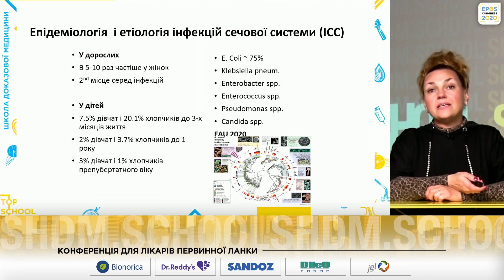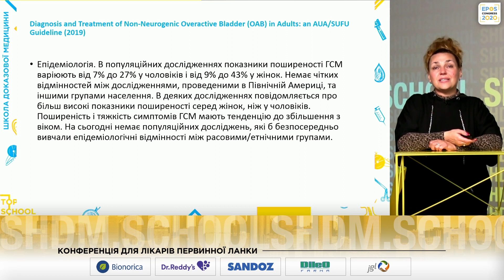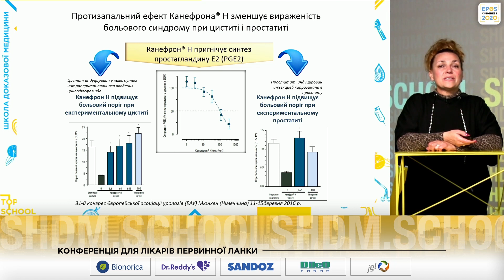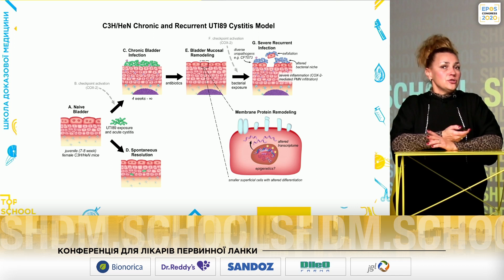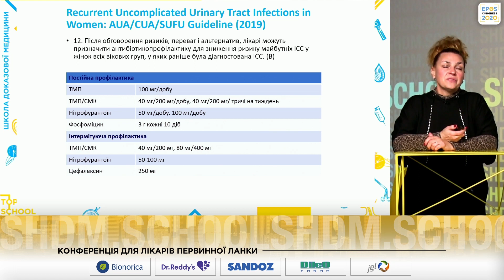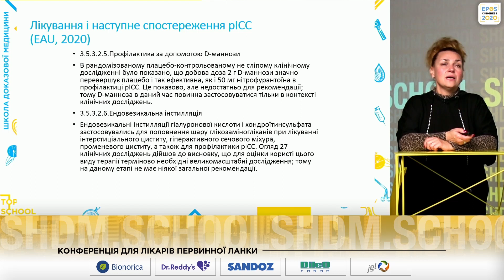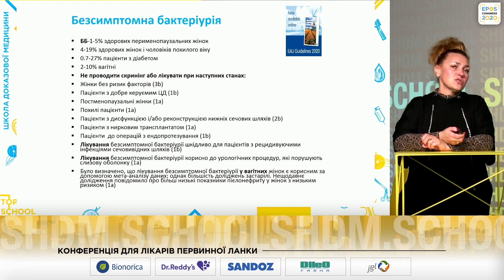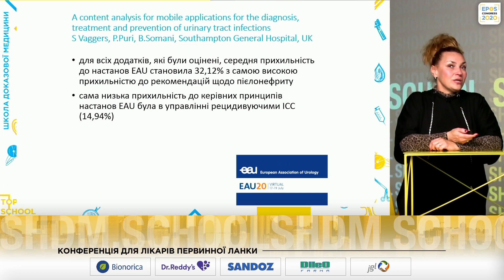Рецидивуючі інфекції сечової системи. Рекомендації EAU 2020, AUA 2019.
Епідеміологія та етіологія інфекцій сечової системи (ІСС). Концепція ускладненої і неускладненої ІСС. Класифікація ІСС. Фактори, які передують розвитку ІСС. Рекомендації для діагностичної оцінки неускладненого циститу, EAU 2020. Симптоми гіперактивного сечового міхура. Діагностика ІСС. Лікування ІСС.
Модель рецидивуючих інфекцій сечової системи. Діагностика рецидивуючих ІСС. Антимікробні препарати для профілактики рецидивуючої ІСС. Лікування і наступне спостереження рецидивуючої ІСС.

Коментує доцент кафедри нефрології і нирково-замісної терапії, к.м.н. Національної медичної академії післядипломної освіти ім. П.Л. Шупика Кушніренко Стелла Вікторівна.

Эпидемиология и этиология инфекций мочевой системы (ИМС). Концепция осложненной и неосложненной ИМС. Классификация ИМС. Факторы, которые предшествуют развитию ИМС. Рекомендации для диагностической оценки неосложненного цистита, EAU 2020. Симптомы гиперактивного мочевого пузыря. Диагностика ИМС. Лечение ИМС.
Модель рецидивирующих инфекций мочевой системы. Диагностика рецидивирующих ИМС. Антимикробные препараты для профилактики рецидивирующей ИМС. Лечение и последующее наблюдение рецидивирующей ИМС.

Комментирует доцент кафедры нефрологии и почечно-заместительной терапии, к.м.н. Национальной медицинской академии последипломного образования им. П.Л. Шупика Кушниренко Стелла Викторовна.